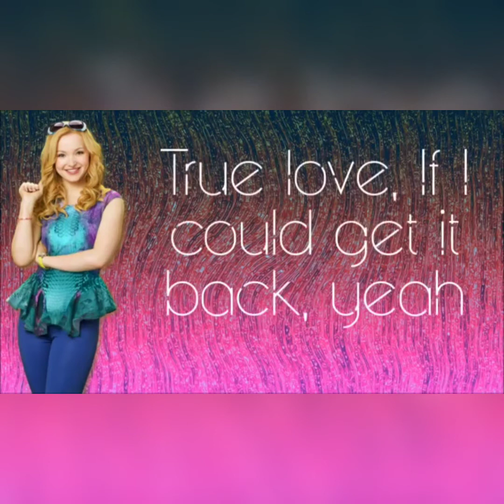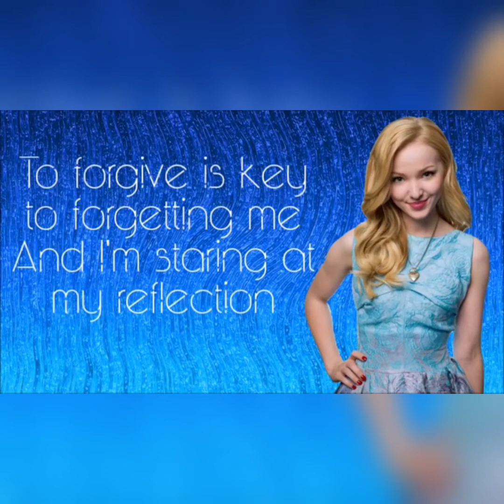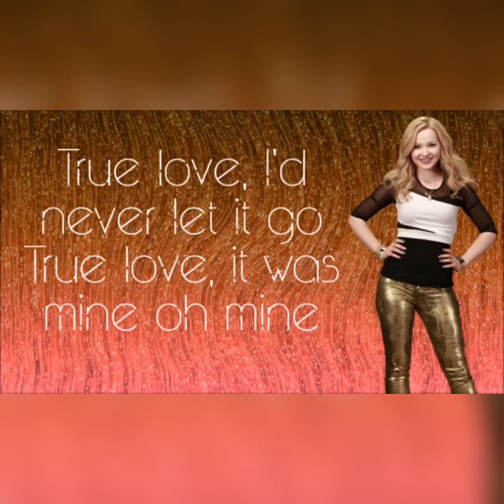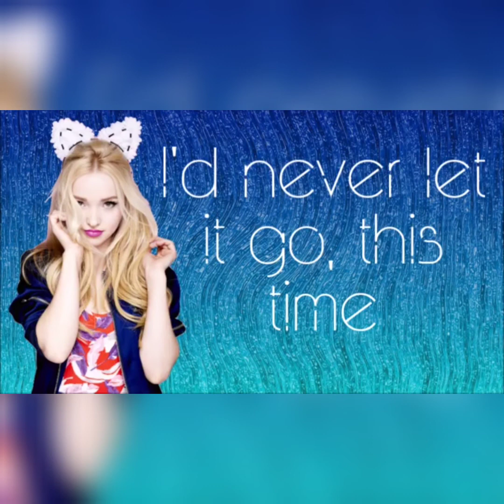true love dove cameron karaoke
it was impossible to find a karaoke so i made one